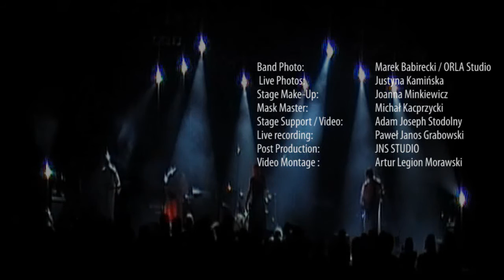Atropos Desecrates Progresja - Live 2015 - #4 The Flower